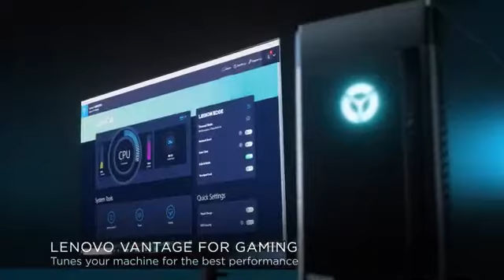Legion Tower 5i || Gaming Pc 🎮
please support me your one support is important for me so please support me 🥰
buying link ⬇️⬇️
( unavailable on Amazon )

Comment and get my heart ❤️